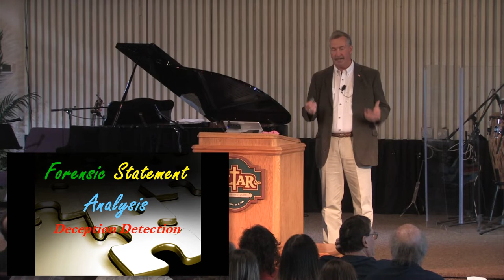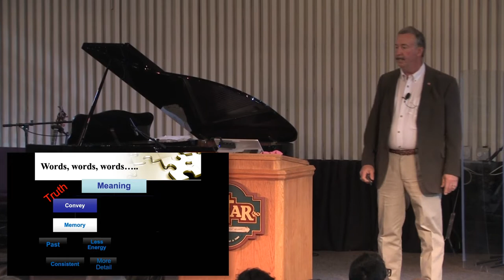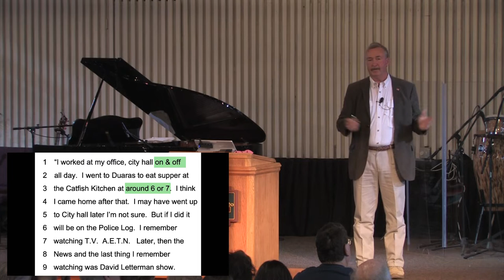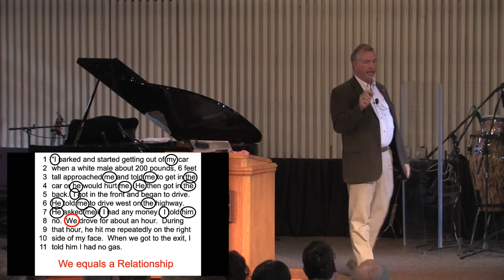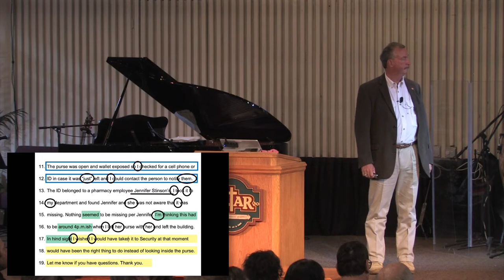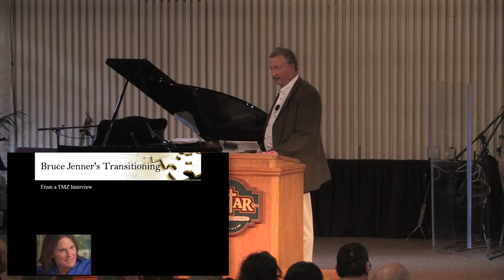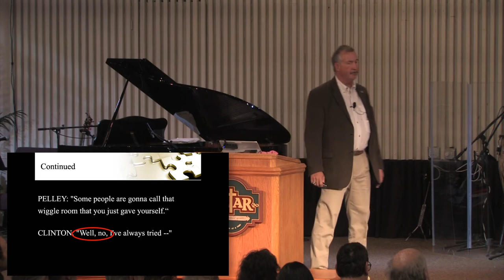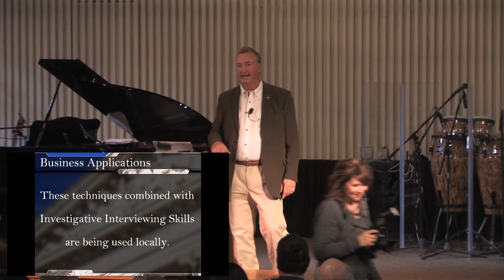Deception Detection presentation Altar Church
Presentation on Forensic Statement Analysis with a question and answer session.